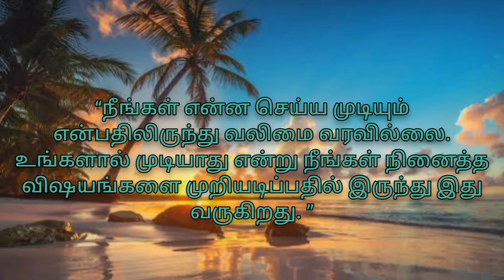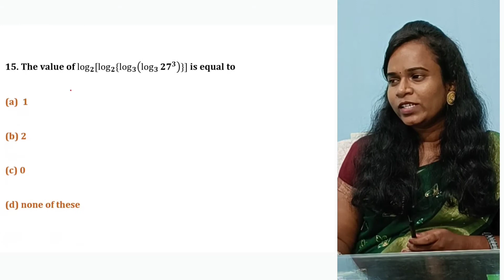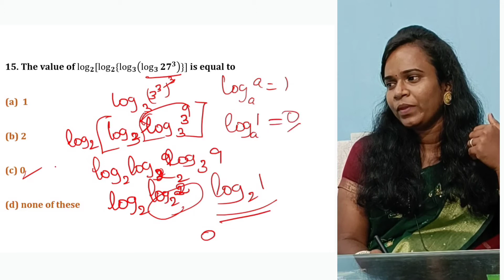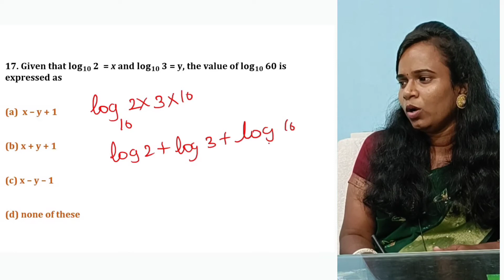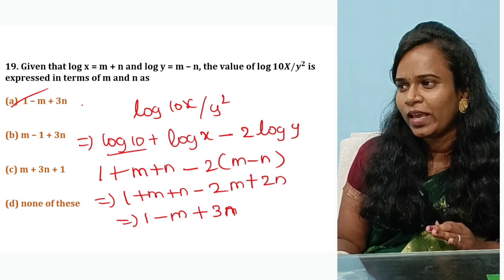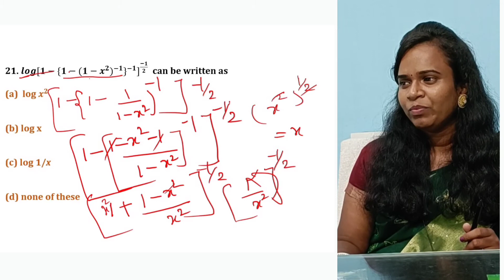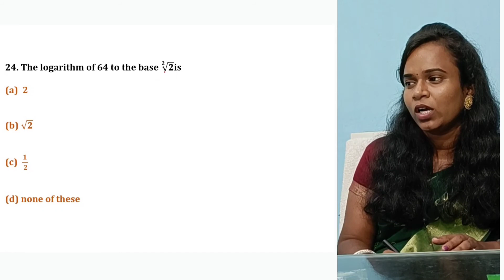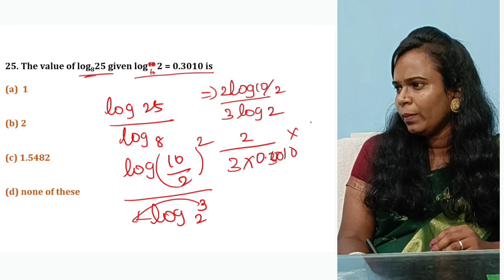CA Foundation Business Mathematics| Logarithms| Exercise(1D)| ICAI Material in Tamil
welcome to Infinite Learning  CA Foundation, your one-stop solution for CA preparation.
A Professional Coaching Institute, founded with the vision of Creating Quality Chartered Accountants, has been a stepping stone to the success of Aspiring Students. With an efficient team of Eminent Faculty Members, the Best Infrastructure, a Conducive Learning Atmosphere, and the Highest levels of Concern for the Students. We will cover the entire syllabus, strategy, updates, and notifications which will help you to crack the CA Foundation exam. During the live session, our educators will be sharing a lot of tips and tricks to crack the exam. CA aspirants who are preparing for their exam will be benefited from this channel.